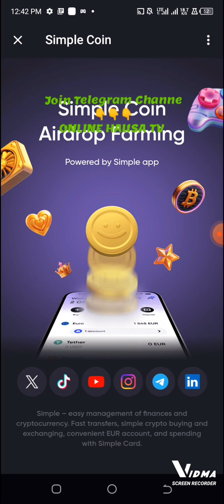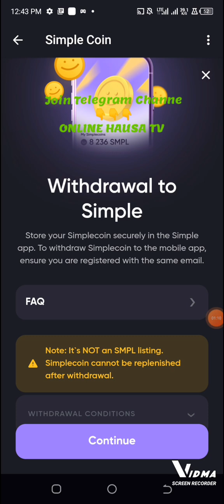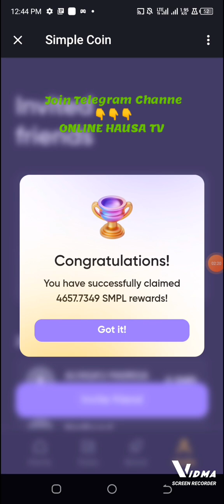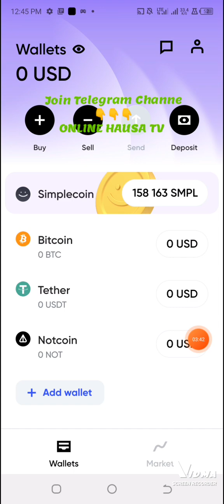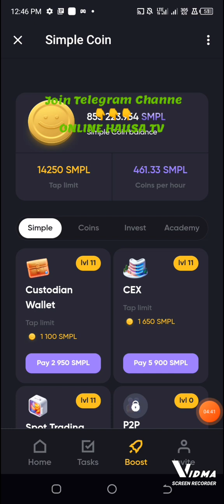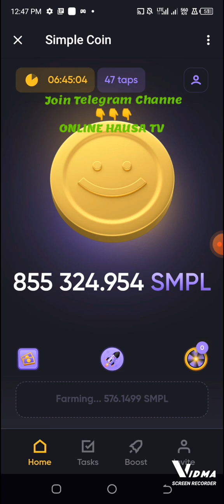Yadda Zakayi Withdrawal Na Simple Coin Zuwa Exchange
Link
Telegram Channel Domin Samun Wasu Mining Airdrop Referral Program 💰